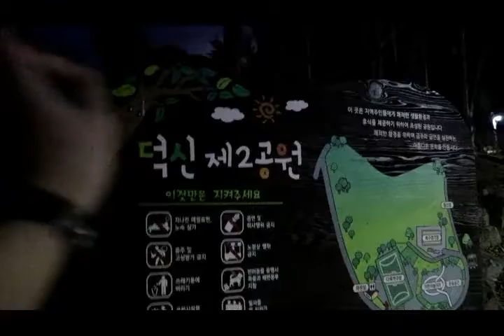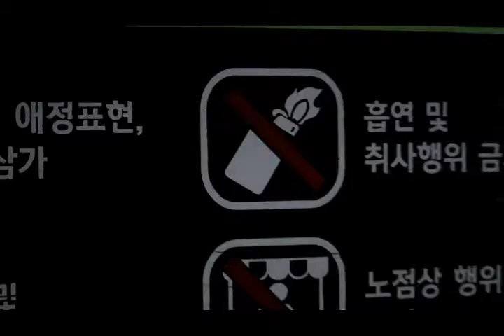Tripvlog ulsan park korea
refresing gk harus mewah tp refresing untuk menghilangkan rasa jenuh